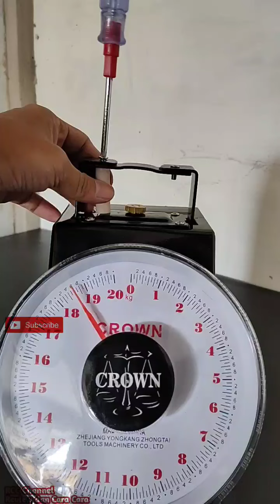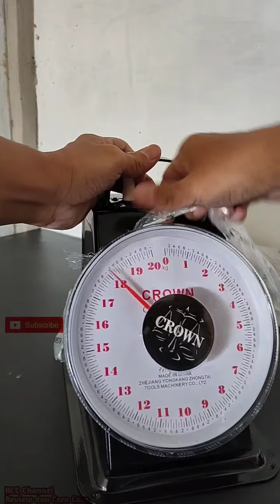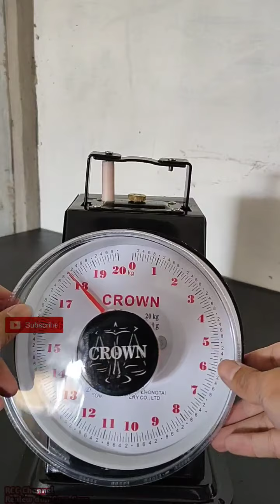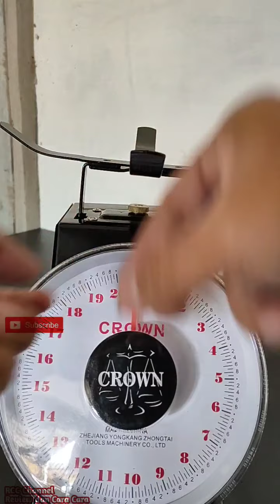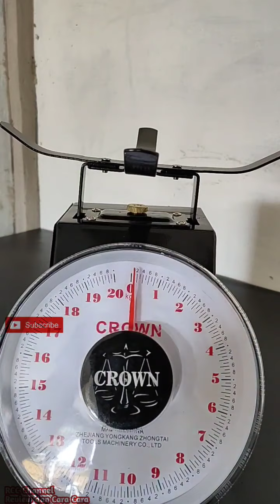Cara Menggunakan Timbangan Crown Manual - Analog | Unboxing